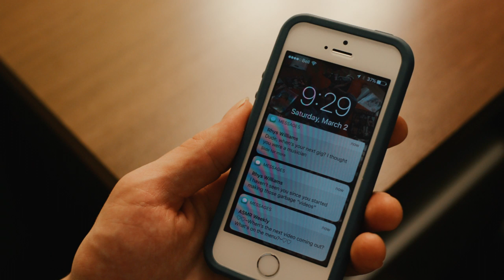Micah Erenberg - Just Who I Am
Directed and filmed by Matt Williams and Hart Koepke
Edited by Matt Williams

"Just Who I Am" from Micah Erenberg's album Love is Gonna Find You out Oct. 4.

Lyrics:

Living a life of regret
Wish I were without this crippling doubt
Thinking about moving to the country for good
This hangover says I probably should

Ruined my mind with too good of a time
Lost my breath from to many cigarettes
Destroyed my image with some bad tattoos and a verbal slip

It’s just who I am, what it was, how it is

Placed my bets on a career of debts
Waited for success and worked for the rest
Thought about a future living dreams that I had in my teens
This work week says its not what it seems

No more time for that freedom of mind
So burned out I’m probably better without
More and more often I keep telling myself I think I’m calling it quits